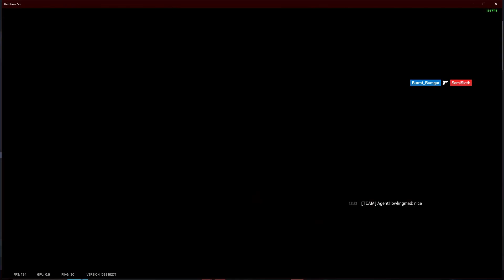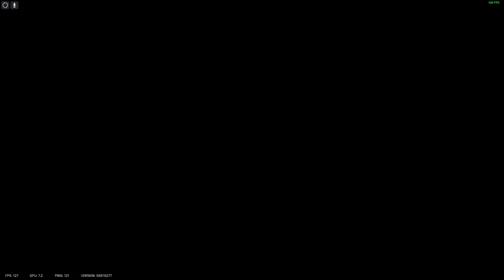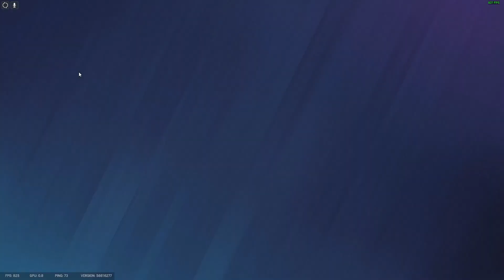Siege is painful (The Return to Painbow)